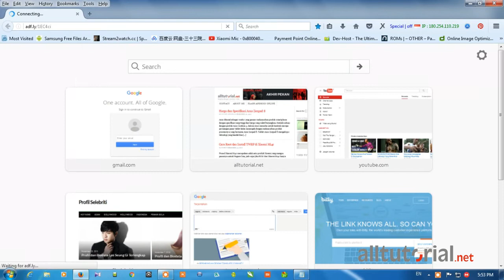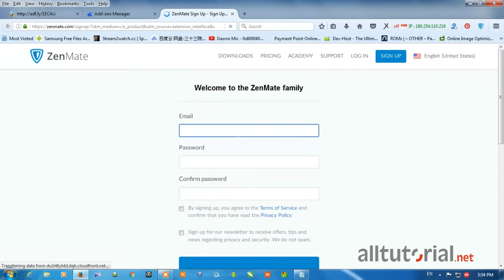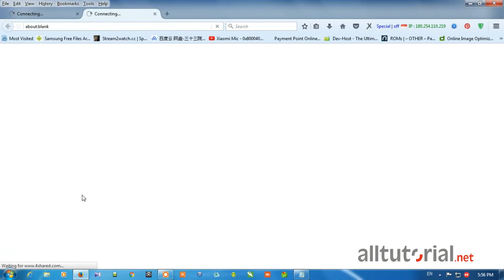Cara Mengatasi Adf ly Locked Terkunci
Cara Mengatasi Adf.ly Locked atau tidak bisa dibuka gara-gara terkunci